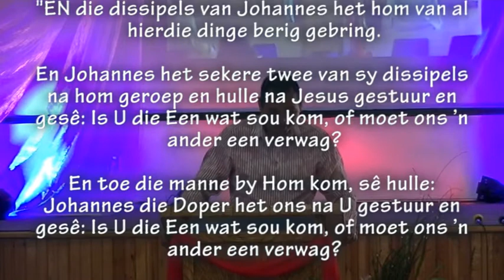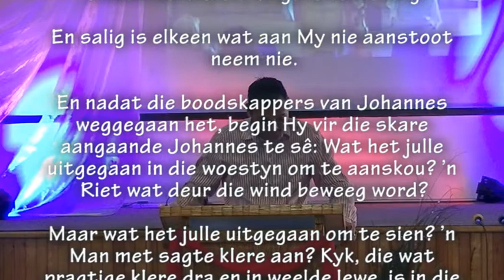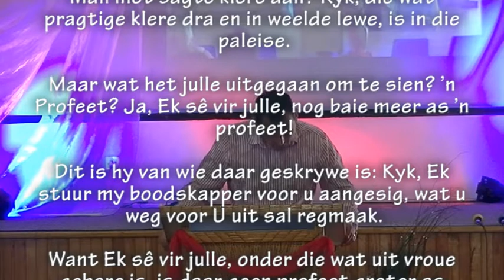Ons nuwe geloof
Pastoor Leon preek vanaf Lukas 7 oor die "nuwe geloof"... om te glo in Jesus se geboorte en Jesus se kruisiging. Die twee gaan saam!